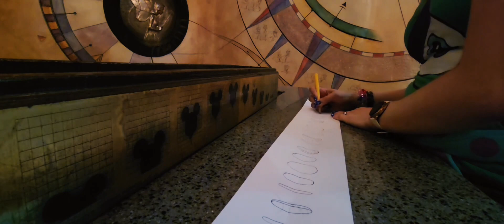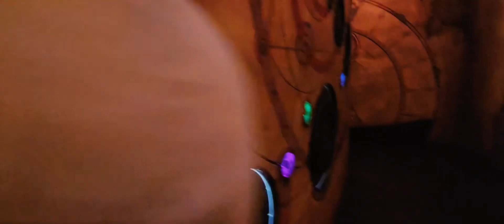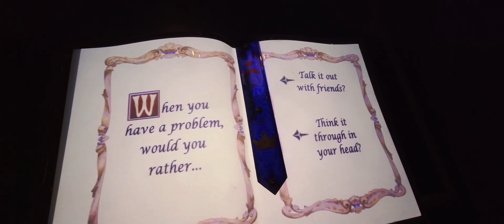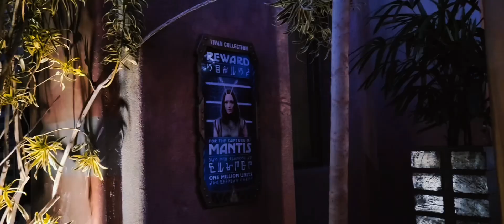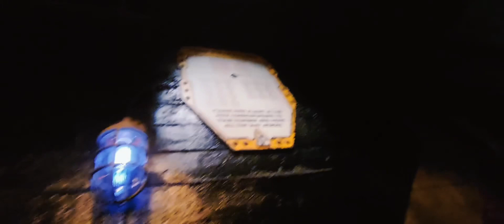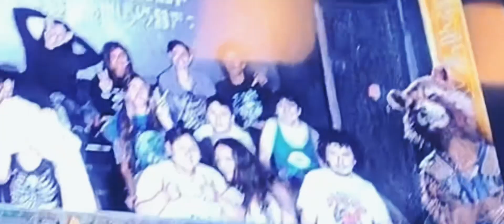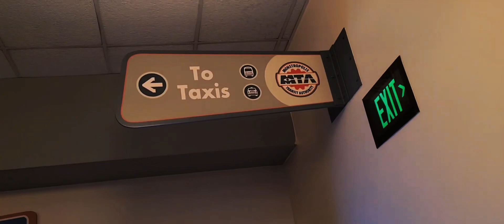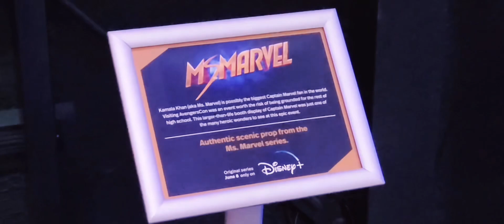Disneyland 2022 Day 2 Part 2